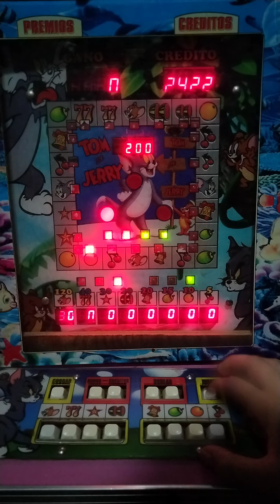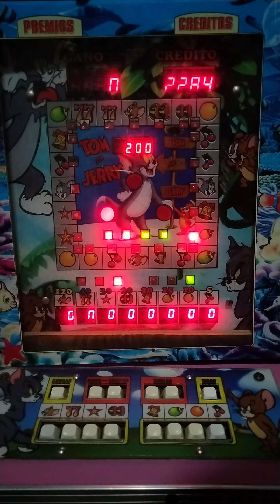El mejor BONUS que nos ha dado la Tom y Jerry 🤑💎 | Maquinita tragamonedas